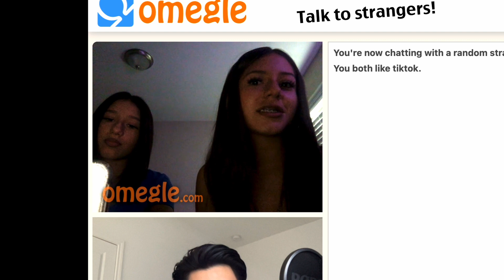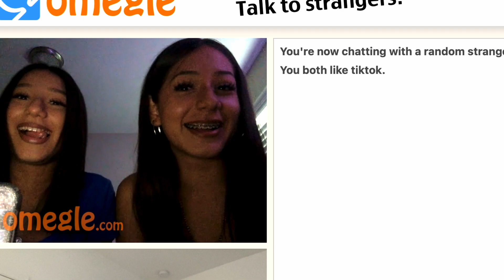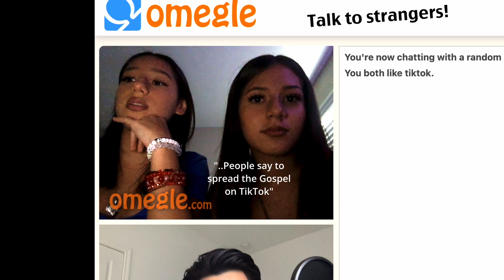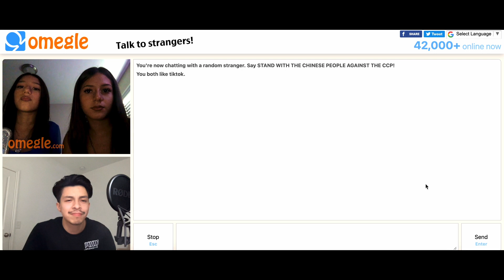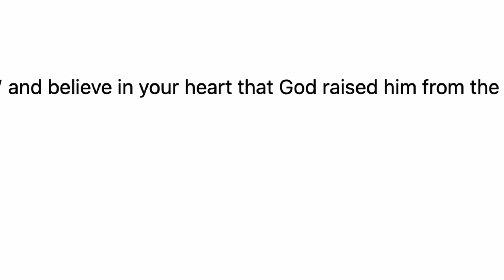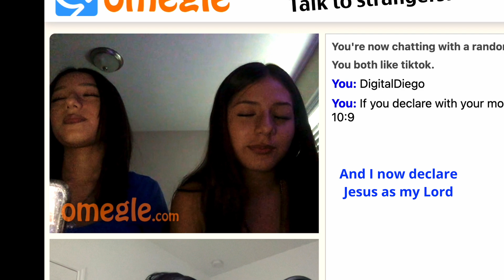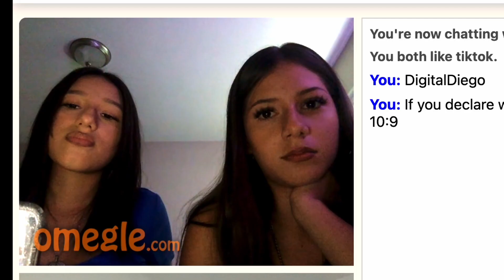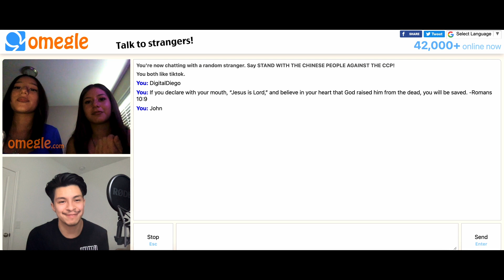3 Girls Accept the REAL Gospel in less than 10 Minutes!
You want to have your music on all major platforms too?